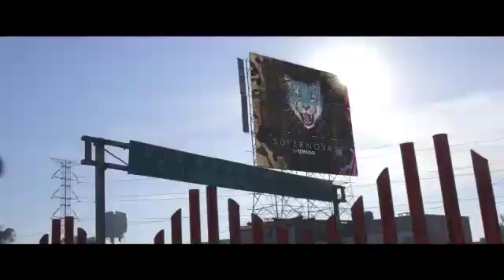Supernova pink! Energía al cien 💪